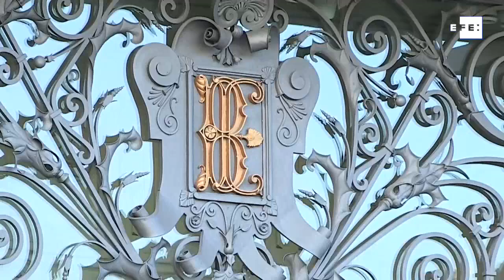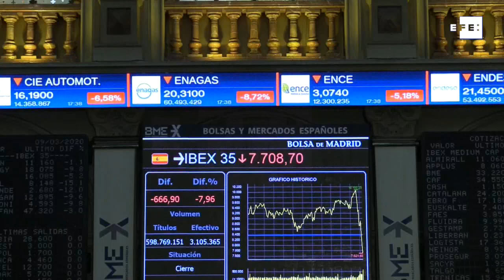La riqueza de las familias cae más de un 6 % en el comienzo de la pandemia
Madrid, 15 jul (EFE).- La riqueza financiera neta de las familias y empresas españolas, que se mide por la diferencia entre los ahorros y las deudas que tienen, se redujo más de un 6 % al cierre del primer trimestre, hasta situarse en 1,527 billones de euros, coincidiendo con el inicio de la pandemia de coronavirus.

La caída fue exactamente del 6,29 % respecto a finales de 2019, cuando la riqueza financiera neta de familias y empresas ascendía a 1,628 billones de euros, aunque en tasa interanual la cifra apenas varió, ya que entonces el dato era de 1,549 billones de euros.
Según las Cuentas Financieras de la economía española del primer trimestre publicadas este miércoles por el Banco de España, en relación con el PIB, los activos financieros netos representaron el 123,2 %, 4,4 puntos porcentuales menos que un año antes.
Los activos financieros de los hogares -dinero en efectivo, acciones, depósitos y valores en renta- seguían superando los dos billones de euros a finales del primer trimestre, concretamente 2,287 billones, pero eran un 4,53 % inferiores que a cierre de 2019 y un 1,1 % menores que un año antes.
El Banco de España explica que esta disminución fue el resultado de una adquisición neta de activos financieros de 43.000 millones en el último año y de unas pérdidas de valor de 68.000 millones, debidas, fundamentalmente, a la caída de las cotizaciones bursátiles al inicio de 2020 como consecuencia de la crisis de la COVID-19.
El grueso de los activos financieros de los hogares españoles se encontraba a cierre del primer trimestre en efectivo y depósitos, que sumaban el 40 % del total, seguido de participaciones en el capital (27 %), seguros y fondos de pensiones (16 %) y participaciones en fondos de inversión (13 %).
El efectivo y depósitos fue el componente que más incrementó su peso en los activos financieros de los hogares, 2 puntos porcentuales, mientras que el peso de las participaciones en el capital fue el que más cayó, 1,8 puntos porcentuales.
Por su parte, la deuda bruta de las sociedades no financieras y las familias alcanzó los 1,610 billones de euros a finales del primer trimestre, un 129,9 % del PIB y 3,7 puntos porcentuales menos que un año antes.
La deuda consolidada de las sociedades no financieras representó un 73,1 % del PIB, aunque si se incluye la deuda entre empresas se eleva al 93,7 %; en el caso de los hogares fue de un 56,9 %.
Con todo, hasta el primer trimestre de 2020 y en términos acumulados de los últimos cuatro trimestres, las operaciones financieras netas de las familias y empresas presentaron un superávit de 30.000 millones de euros, equivalente al 2,4 % del PIB, en línea con el 2,3 % observado al cierre de 2019.

IMÁGENES DE ARCHIVO EFE.